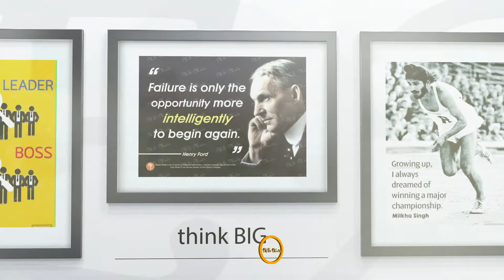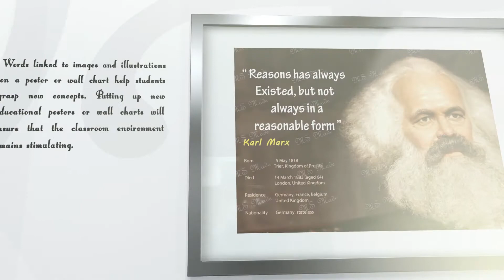2022 Posters for Classroom Quotes | Inspirational and Motivation Posters | Design at MS Made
This video represent a virtual gallery tour. This gallery decorate as wall poster and some part of text. All poster of famous Personalities and their own quotes. We hope you like this video.

MS Made is the go-to destination for wall art and other fun visual products that express personal interests, life-long passions and of-the-moment obsessions. With a selection of over 7,000 images, MS Made has something for every budget and decorating style. Find your favorite art prints from classic masters and discover up-and-coming artists. Browse the hottest

Hot Selling
    Posters & Art Prints
    Top 100 Posters
    50 Bestselling Laptop Skins
    50 Bestselling Doodles
    50 Bestselling Comic Products
    30 Best Sketch Posters
    75 Funniest Posters
    40 Top Selling Paintings
    50 Motivational Posters
    Top 100 Abstract Art
    100 Musical Design Products
    25 Best Minimal Designs

We are also know for:

Science Posters,
Maths Posters,
Computer Science Posters,
Hindi Language Posters,
Punjabi Language Posters,
English Language Posters,
Punjabi Inspirational Quotes,
Famous Personalities,
Science Charts,
English Grammar Charts,

MS Made was born in 2011 in Chandigarh, India. The thinking dream was simple. Give independent art a meaningful new way to represent their subjects. Today, we designed over 10,000 creations and designs across the planet with millions of passionate clients.